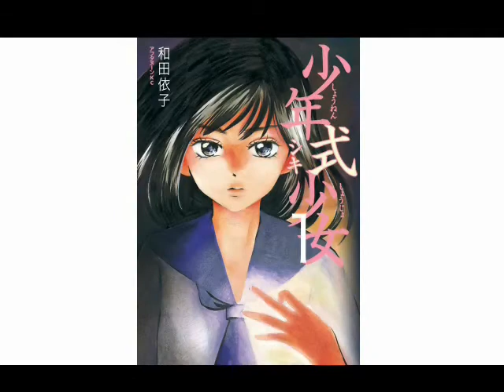井上喜久子のアフタヌーンラジオVol.6(4/4)【アフタヌーンKCまつり】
アフタヌーンKCまつり、全国約500書店で開催中！

「アフタヌーンラジオ！」は、アフタヌーンKC祭り2010のスペシャルコンテンツ！！ 『ああっ女神さまっ』のベルダンディーでおなじみ、
 ‹みんなの女神さま›井上喜久子さんと ‹万能アシスタント›の阿久津加菜さんが、 アフタヌーン＆グッドアフタヌーンの魅力を ガンガンご紹介していきます！

いよいよ最終回の第６回放送アフタヌーン祭りの最後打ち上げ花火にふさわしく、吉田編集長と豪華なゲストが駆けつけてくれました！！！
喜久子お姉ちゃんと阿久津ちゃんと一緒に、これまでを振り返ったり、お悩みを一刀両断したり、あの歌を完成させたり
最後まで全力投球のアフタヌーンラジオ！アフタヌーンコミックスを片手に、どうぞお楽しみください！！

今回のゲストは、大人気ネオ時代劇の熱くてイキな主人公『無限の住人』の万次役、関智一さんが登場！！
永い時を超え、現代まで生き抜いた万次。そんな彼が久しぶりに出会う猛者とは！？
喜久子さんが演じるあの人気作品のヒロインとスピードバトル！！アクション＆カオス度MAXでお送りします！！！

『アフタヌーン祭り』もクライマックス！！感動（？）のフィナーレと、次回の祭りにどうぞご期待下さい！！

井上喜久子（『ああっ女神さまっ』ベルダンディー役）
阿久津加菜

■ゲスト■
関智一（『無限の住人』万次役）
吉田編集長